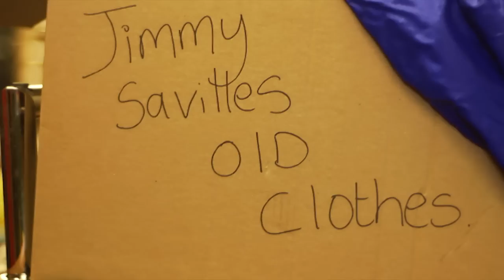Robogarda - Jimmy Saville's Pyjamas - Republic of Telly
Monday | RTÉ TWO | 10pm